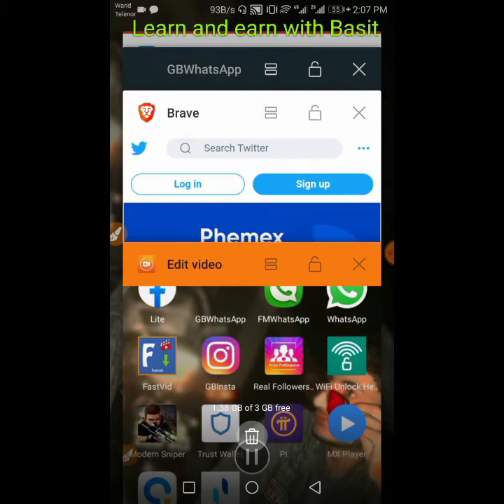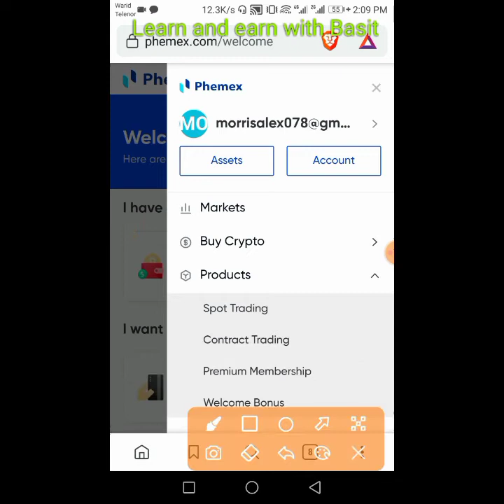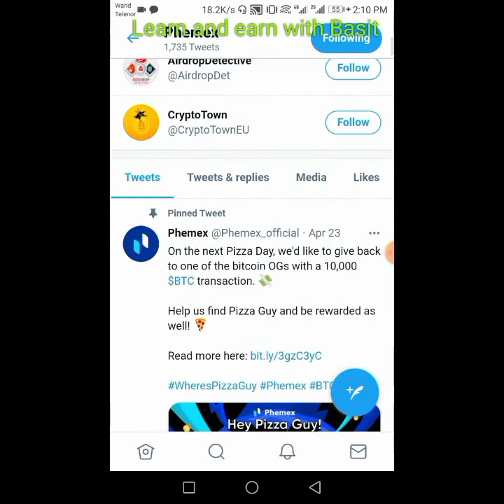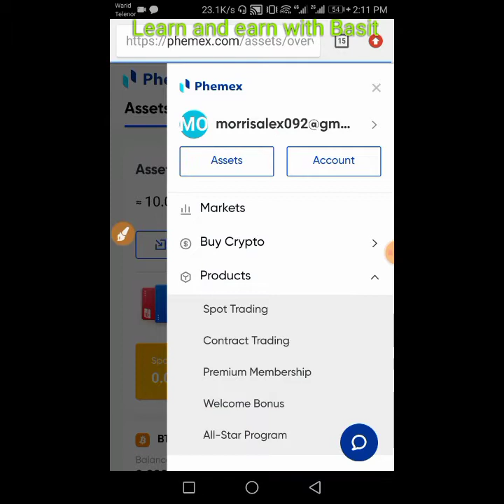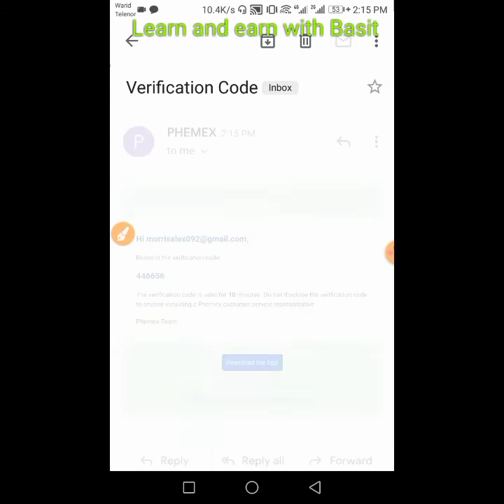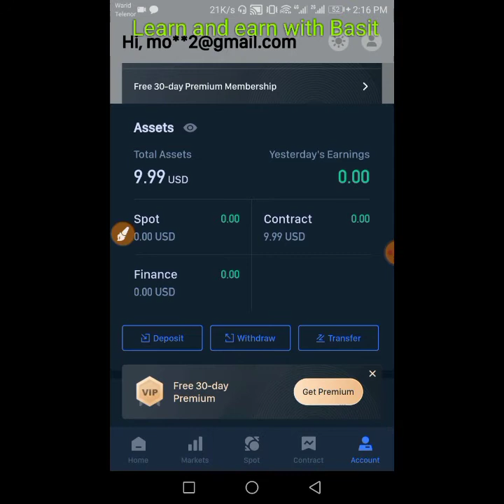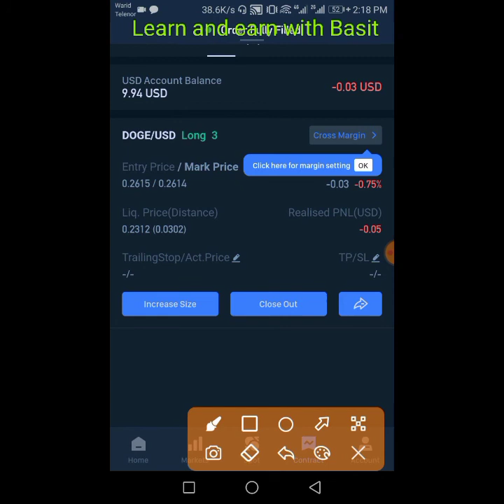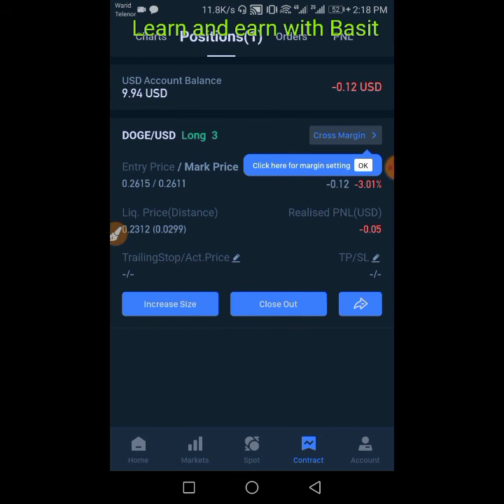Free 10$ on just sign up, Phemex official airdrop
In this we'll learn about ;
1. Latest airdrop
2. New airdrop
3. Free earning
4. Earn money by just sign up
5. Earn money by sign up
6. Phemex airdrop
7. Phemex bonus
8. Phemex free btc
9. Phemex free bitcoin
10. Phemex trading
11. Free money
12. Online earning
13. Free online earning
14. Free money

Other useful videos:
Pakistan mai asani sy easypaisa jazzcash bank account sy bitcoin litecoin dollars or rubles buy or sell kryn

Binance signals group
السلام علیکم
جیسا کہ آپ جانتے ہیں ٹریڈنگ اس وقت پوری دنیا کے اندر بہت تیزی سے ترقی کر رہی ہے اور آنے والے وقتوں میں ٹریڈنگ ایک مستقبل کے طور پر نوجوانوں کی امید ہے جہاں ہمارے معاشرے میں بے روزگاری بہت زیادہ ہے وہی ہم اس گروپ میں آپ لوگوں کو سکھاتے ہیں ٹریڈنگ تاکہ آپ اچھی انکم کما سکیں  آپ لوگوں کو ہنر مند بنایا جاتا ہے آپ اس گروپ کو جوائن کر لیں تاکہ ہم آپ لوگوں کو ہنر مند بنا سکیں
آپ کو Binance کے signals بھی مہیا کیے جائیں گے تاکہ آپ اچھا منافع ہاصل کر سکیں

Rules ;
1.Don't send other website and group links
2. Don't use abuse language
3. Respect others
4. Don't send other messages irrelevant to trade

Group 2;(only signals and important updates, only admin)

Trading 💹
السلام علیکم
All friends
Jo jo binance py trading 💹 kr k paisy کمانا chahata hy wo video dekh k account bna lyn
انشاء اللہ
Ap bht profit kmao gy
Scam ka koi khatra nhi hy is mai
Profit or loss دونوں ap py or market py depend krty hyn
Video links

3. How to follow signal on Binnace and set sell and buy limit for maximum profit

4. How to analyze coin (gain maximum profit from a signal, How to analyze coins on binance /how to get maximum profit from a coin while trading )

5. Ever green coins for trading( day time and HODL)
Upcoming video